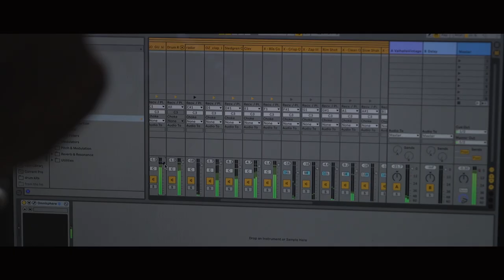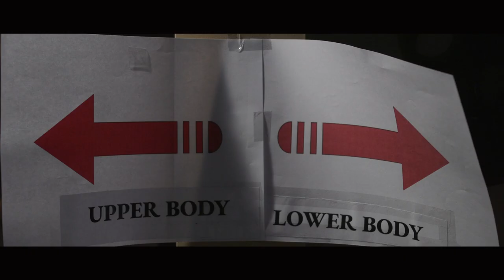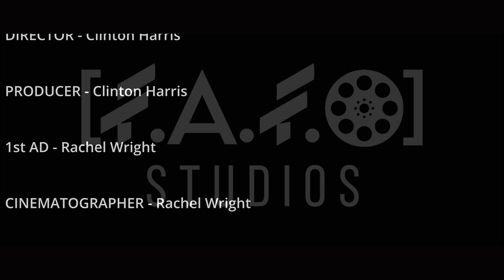GRAY MATTER SHORT FILM